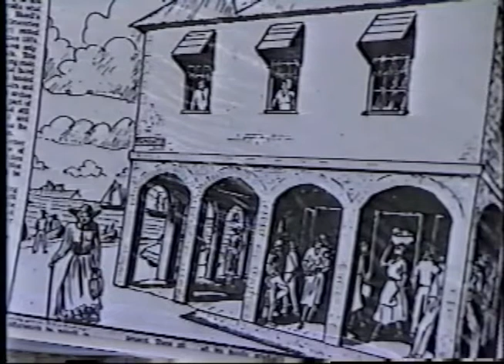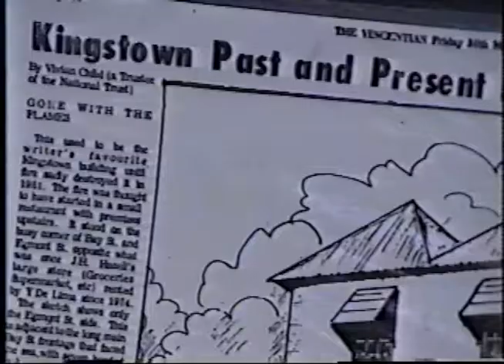Nation Builders Part 9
St Vincent & the Grenadines Nations Builders Part 9